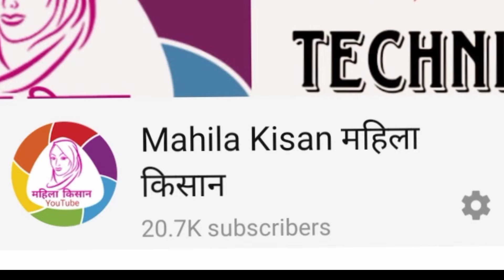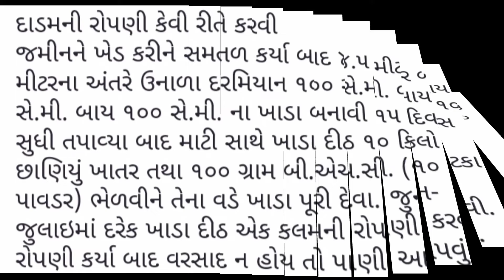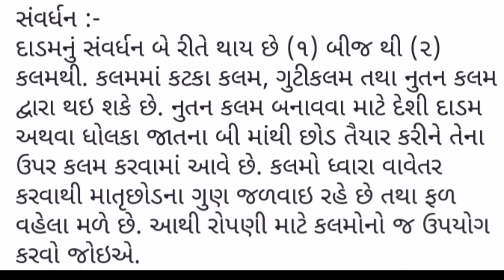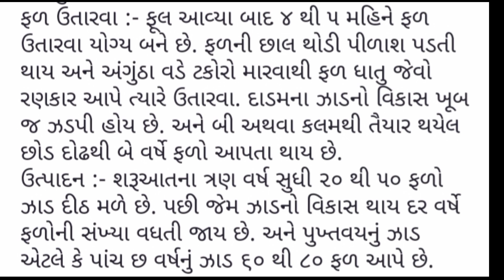Dadam // દાડમ ની ખેતી અને લાખો ની કમાણી વિડિયો મા સમ્પુર્ણ માહિતી જુઓ.